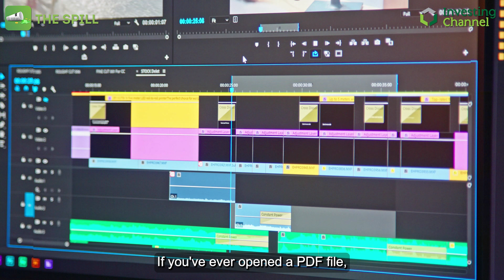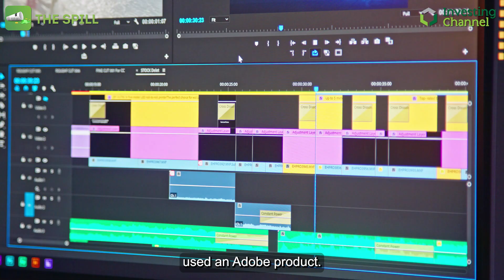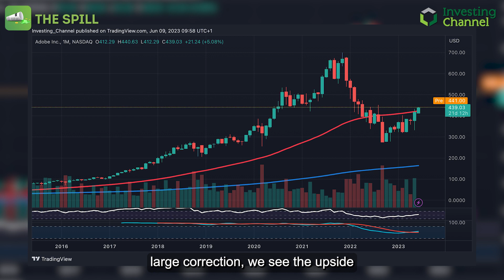AI Is Driving Innovation and Growth at Adobe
Despite a 40% drop from its peak, Adobe Systems (ADBE) garners investor interest with its growth, high margins, and promising AI potential.